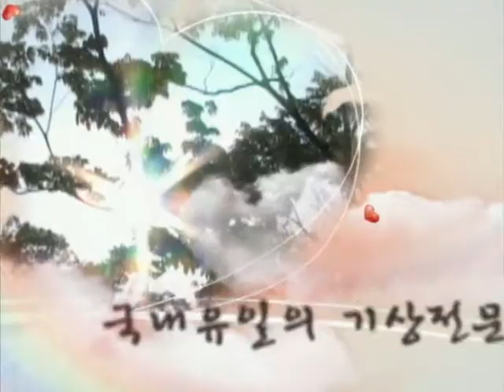날씨정보 7월 31일 05시 발표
▶오늘(수)
- 중부지방 흐리고 비.. 낮에 대부분 그쳐
- 남부지방 대체로 흐림.. 아침~ 늦은 오후 가끔 비
- 강원동해안 밤부터 비

▶내일(목)
- 전국 가끔 구름 많음
- 장마전선의 영향으로 비